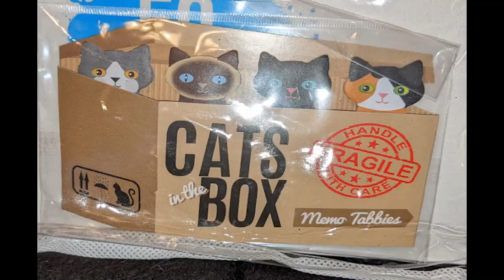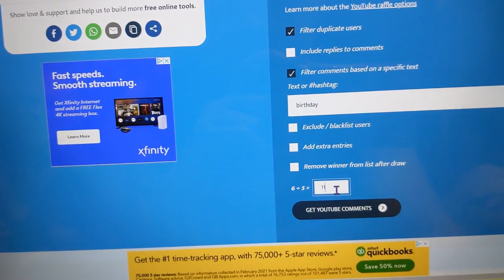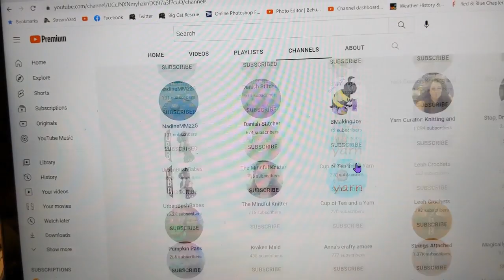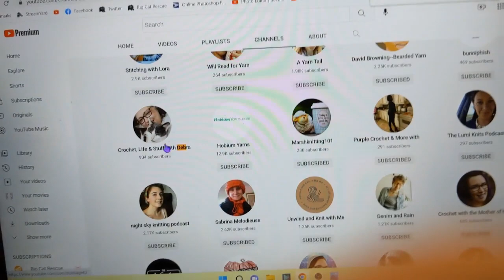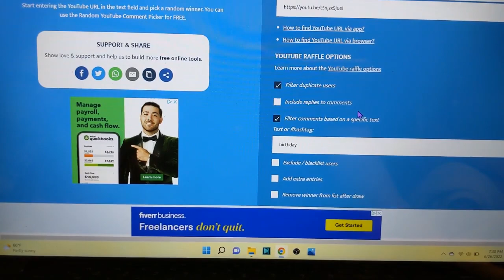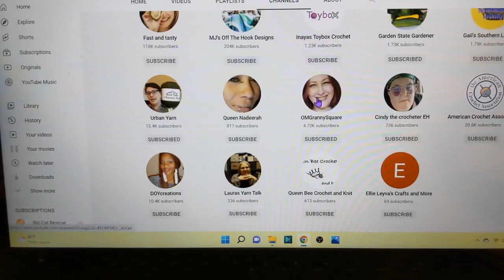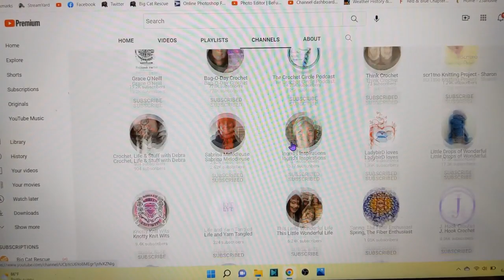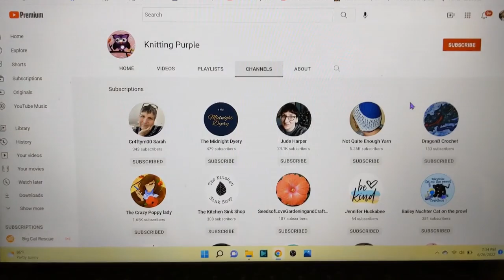Who Won the Live replay giveaways? Crochet, Life, and Stuff with Debra - It's from my birthday week!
I will NOT message you asking you for ANYTHING. IF you see the spam bots, please report them.

I would love if you would Comment on at least one Community tab post for this channel.

I would love if you would Comment on at least one other video by Crochet, Life, and Stuff with Debra.

Winner has 10 days to claim prize, after 10 days a new winner will be drawn from the same comments.

Debra is NOT responsible for any duties or taxes.

Approx retail value $15 each